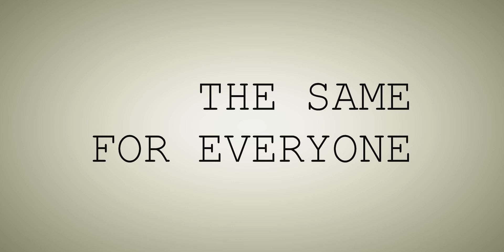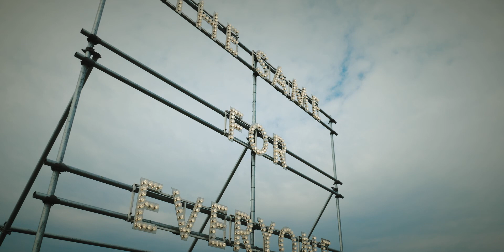The same (Hvide Sande en Houvig)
Met een eenvoudige camera een video maken is niet moeilijk. Davinci Resolve is het perfecte programma om beeld en geluid aan te passen. De opnamen zijn gemaakt in Denemarken, Hvide Sande en Houvig.

cursusinfo: | theokoeten.nl

cursus informatie:
Kleine groepen, max 3 cursisten, flexibele lestijden, ook privéles mogelijk. Les locatie nabij Amsterdam.

    Logica en begrip staan centraal, dus geen kunstjes leren
    Meer en sneller leren.
    Kleine groepen, maximaal 3 deelnemers of individueel
    De inhoud is direct gericht op de fotografische praktijk.
    Ondersteuning, ook na afloop van de cursus.
    Op een praktische manier leren wat je zelf wilt leren.